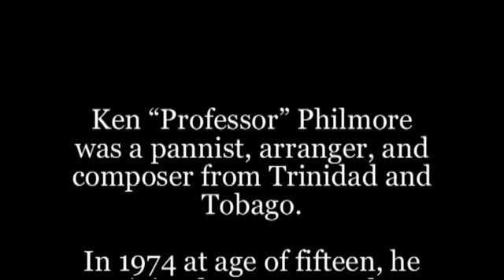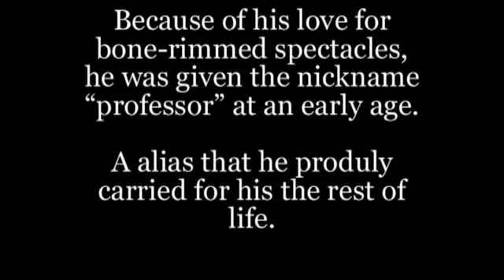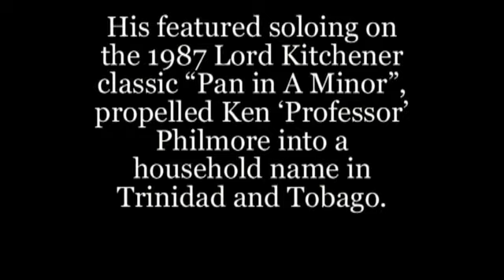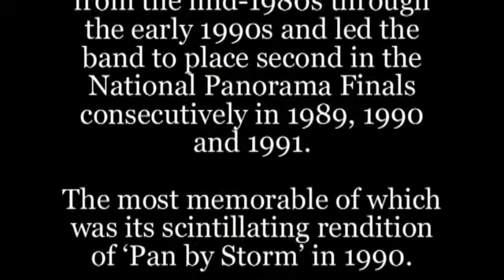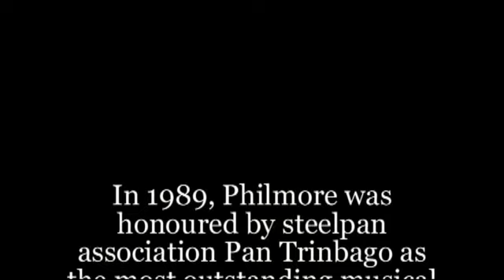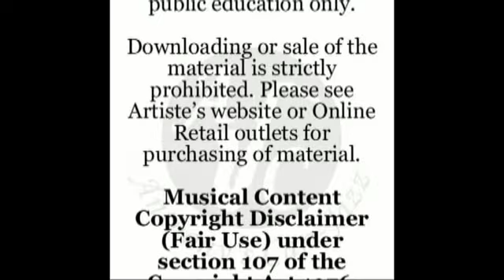Ken 'Professor' Philmore - ( Pan By Storm ) - Anthony’s Cari-Jazz Artiste of the Day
Ken 'Professor' Philmore - April 30, 2021 - Anthony’s Cari-Jazz Artiste of the Day
Ken “Professor” Philmore was born on April 30th,1959 and died on September 30th, 2018 at the young age of 53.   Philmore was a pannist, arranger, and composer from Trinidad and Tobago. In 1974 at age of fifteen, he joined Hatters Steel Orchestra in south Trinidad with the intention of developing his skills as a player. On one of his early visits, a member jokingly remarked “Who is this young kid with these old-fashioned glasses?” Referring to his bone-rimmed spectacles, “He looks more like a “professor” than a pan player.” This is an alias which Ken proudly carried for his entire life.
Ken has performed and recorded with a number of international artists such as Tito Puente, Ella Fitzgerald, Phyllis Hyman, Nancy Wilson, Tina Turner, Andy Narell, Ralph MacDonald, Lionel Hampton and the Duke Ellington Orchestra.. He has also performed at places such as Carnegie Hall in New York, The Royal Albert Hall in London and the Apollo Theatre in Harlem, New York.
His featured soloing on the 1987 Lord Kitchener classic “Pan in A Minor”, propelled Ken ‘Professor’ Philmore into a household name in Trinidad and Tobago.  Philmore became the arranger for Fonclaire Steel Orchestra from the mid-1980s through the early 1990s and led the band to many Panorama finals.  Always considered “the band to beat, from South,” Philmore’s arrangements placed second in the National Panorama Finals consecutively in 1989, 1990 and 1991, the most memorable of which was its scintillating rendition of ‘Pan by Storm’ in 1990.  This arrangement is still revered by music enthusiasts worldwide.
In 1989, Philmore was honoured by steelpan association Pan Trinbago as the most outstanding musical arranger, while in New York he received a special award for his contribution to music by then-Mayor Koch.
In 1990, Ken was featured on the Duke Ellington album, ‘Music is my Mistress,’ as the featured soloist on the selection “Queenie Pie Reggae”.  He was also the first Trinidadian artist to be featured at B.E.T. Jazz Central, with the legendary Lou Rawls.
One of Philmore's most beloved compositions and arrangements, which Fonclaire Steel Orchestra played at the 1990 Panorama finals, was ‘Pan by Storm”. They placed second but the results still make for contentious discussions throughout the pan community.
Source: Panonthenet; Gideon Maxime; Global Voices; WordPress.com

© Anthony’s Cari-Jazz
Support Enhance Promote Repeat !!